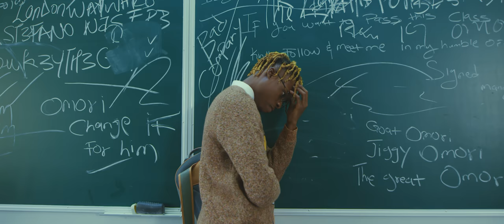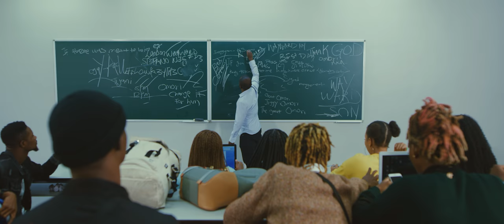Zamorra - Run away (OFFICIAL VIDEO 2019)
Watch the official video of Zamorra's "Run away".

Lyrics:

Shoma duro Shoma japa (8x)

Baby boo

When you need me I’ll come through for you

I no go fumble for you

And if I no reach I go turn two for you

Or yeah yeah yeah

Omalicha baby

Oya send aza make i wire for you

Nothing I will not do for you

The love I got I gave no one but you, gurl

But I go like know

Shey you go fit do the same for me too

Shey you go Dey there when u need you

Baby shey na only me Dey give you

So when I’m broke when I’m down when I’m lonely

(SHEY YOU GO DEY OR WOULD YOU RUN AWAY)

When I enter gbege baby Shoma duro

And when I run to you my baby shoma gbomi

I’m asking you I’m asking my baby

Shoma duro Shoma jap (8x)

Sumomi my dear

Jekajo my dear

I can see you need somebody

(JEKAJO MY DEAR)

Oya bolatito jantira

Iwo nikan my dear

And the way you shake your body baby I no Dey see My dear

And as I was saying

What you want I buy two for you

I fit go back to high school for you

I go Dey make sure say I try for you

My baby o

Record Label: Edline Records.